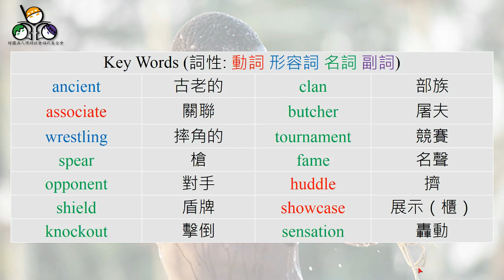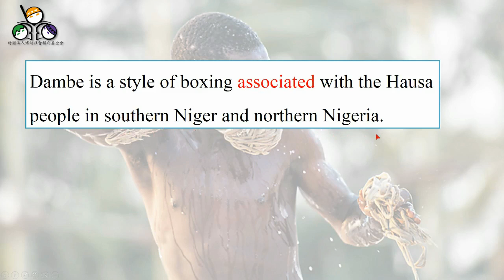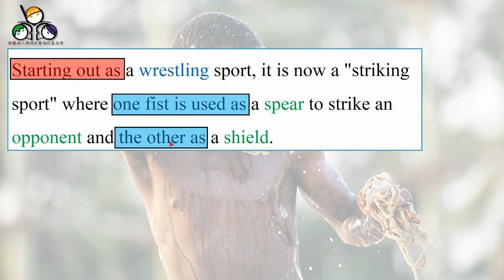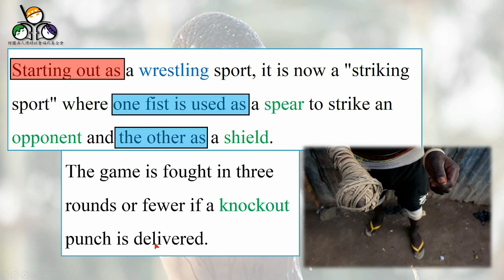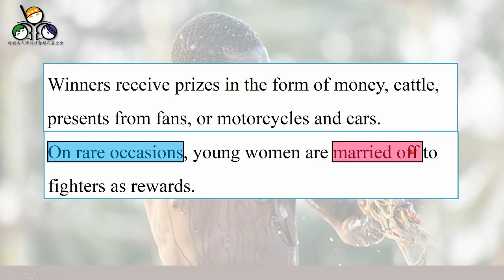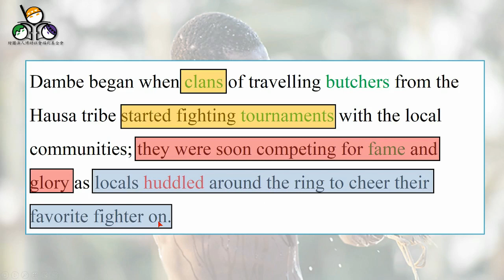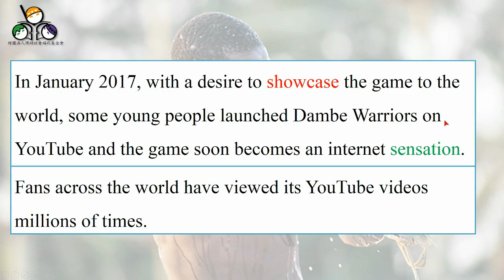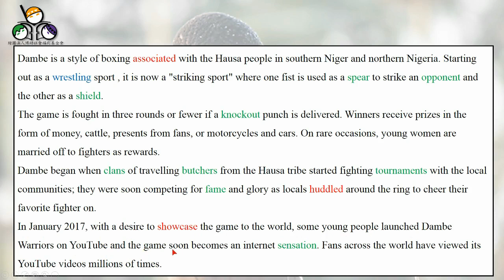Dambe: How an ancient form of Nigerian boxing swept the internet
【每週國際英文新聞導讀】
丹備：尼日人古老的格鬥術如何風靡網際網路
西非尼日河流域的一種古老的格鬥技術：丹備，近年來風靡了網際網路，詳情請看本周新聞導讀。

＊博幼讓博粉們只要10到15分鐘就能增進英語能力並拓展國際觀。
想要了解更多國際大小事，並學習新聞英文用語的博粉，
歡迎到博幼官網的免費教學資源連結更多影片！